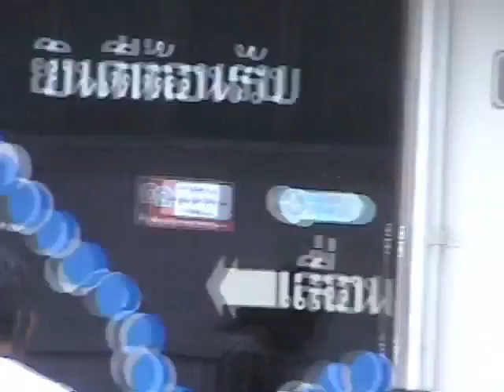komchadlueknews : ดวลสนั่น! 4 โจรปล้นทอง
komchadlueknews : คม ชัด ลึก : อก. - ดวลสนั่น! 4 โจรปล้นทอง

(หมายเหตุ : ที่มา : อัจฉรา วิเศษศรี - ระยอง)